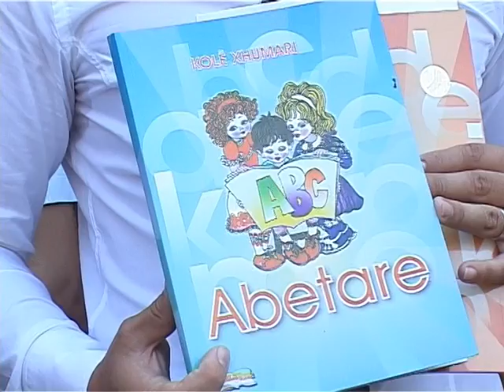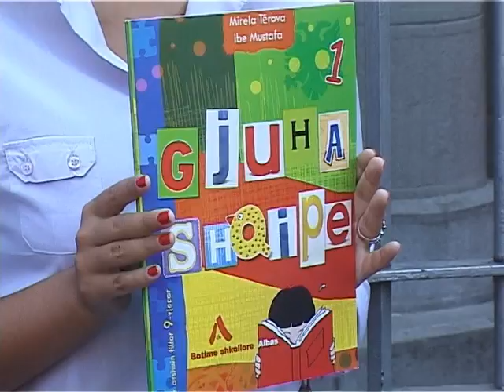Aleanca per abetaret.mpg